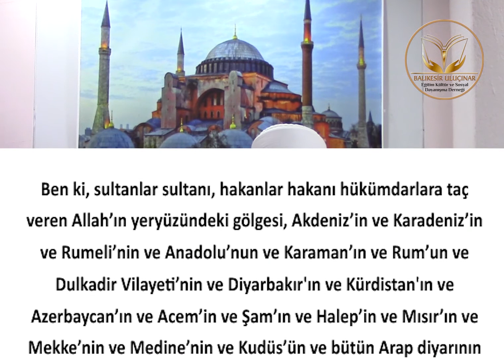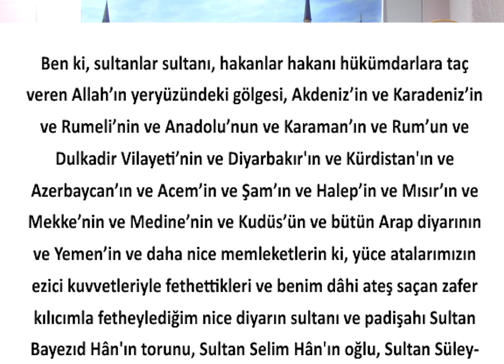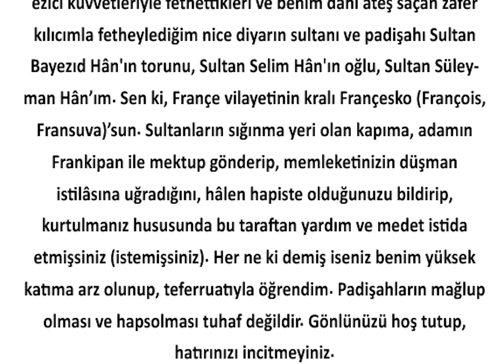Osmanlı'nın Yükselişi ve Fransa'nın Bitişi...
Balıkesir Uluçınar Derneği Perşembe Sohbetleri